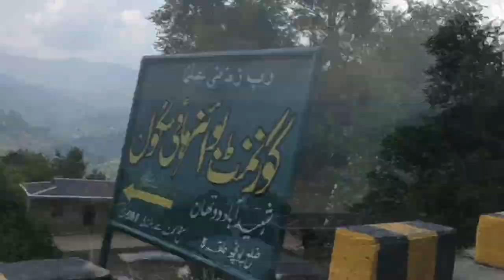Info VLog 2 | Trip to Tatrinote Sector | Batal Sector | Mandhol Sector | Loc Azad Jammu and Kashmir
A Trip to Tatrinote sector. A long route from Rawalakot to Hajira then to Tatrinot crossing point. Then from Tatrinote to Batal sector and Mandhol Sector.